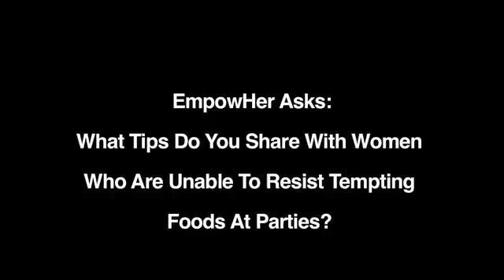How to Avoid Temping Foods at a Party.flv